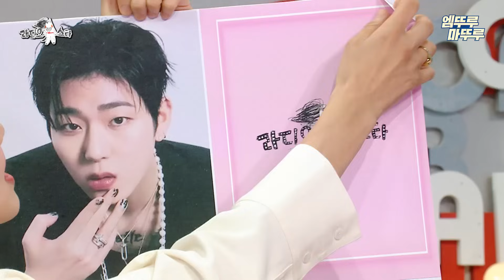[라디오스타] 내 이름은 짠희... 거꾸로 해도 짠희... 어떻게 해도 짠희... 짠한 우리 새끼 임원희🥹 | 임원희 미우새 짠희 MBC230920방송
[라디오스타] 수요일 밤 10시 30분 방송!